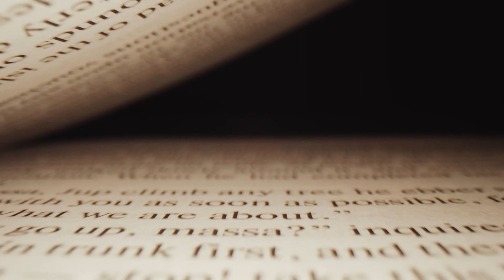In Cold Blood By Joseph Hall⎪ Short Stories ✨ Sleep Story ✨ Bedtime Stories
It's bedtime but you can't seem to fall asleep - Need to relax and let go of all the things that are pulling you down? How about a fun story to enjoy day or night? Escape into a world full of unique characters and go places you've never been. Listen to the stories that continue to inspire us all. Classic literature brought back to life.

Welcome to The Rayless Reverie

✨ Our Story Today :

by Joseph Hall

"In an instant she was hot with anger and hurt pride. She rose quickly and dressed for the street. She hurried. She must get away. She had no right in this room, in this house, in the house of a man who did not love her."

The Rayless Reverie is intended for all. My goal for this channel is to help people escape from the hustle of our daily lives, help heal our depression, help us fall asleep when our anxious minds won't allow us to be free, and take a journey and learn from characters written throughout classic literature. The video will fade into a black screen - allowing those listening to the story to enter into The Rayless Reverie. Feel free to come to this safe space whenever you please. These works of art were created for us and still have such beautiful meanings and I hope to keep them alive.

✨  Follow The Rayless Reverie on Spotify!